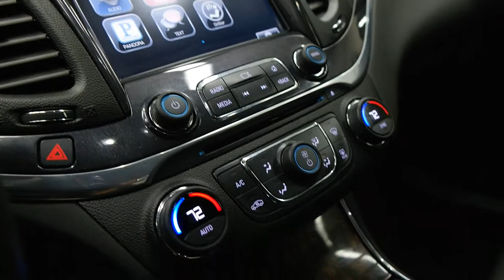2015 Chevrolet Impala 4dr Sdn LT w/2LT 4 Door Car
This is a 2015 Chevrolet Impala 4dr Sdn LT w/2LT 4 Door Car Front Wheel Drive with 6-Speed A/T transmission Silver[GAN,Silver Ice Metallic] color and Jet Black interior color. This video is recorded and uploaded by MobileInspector.